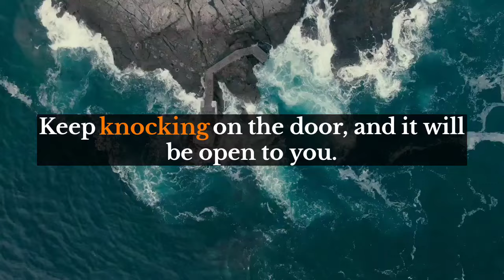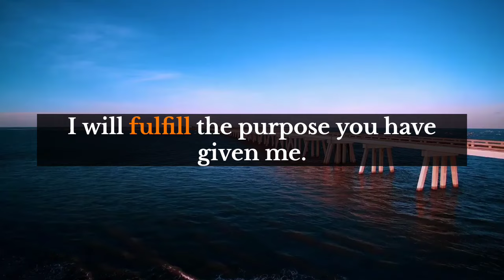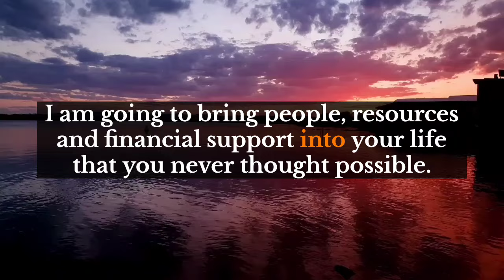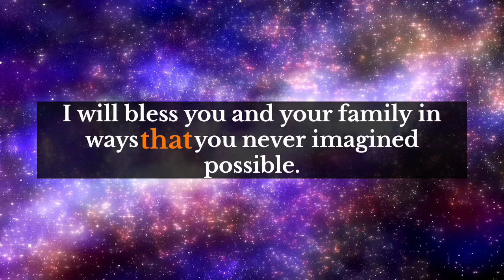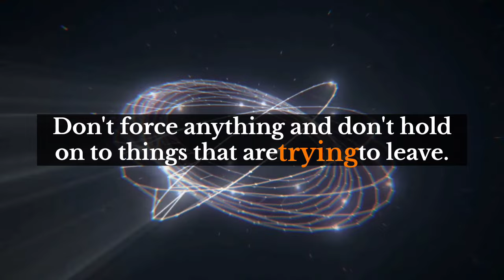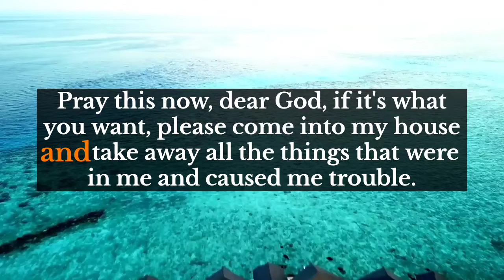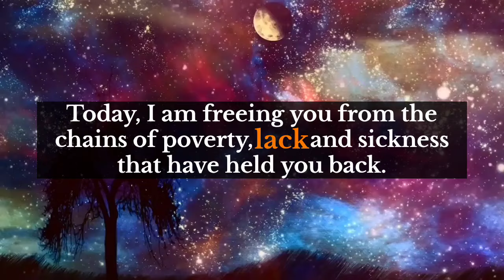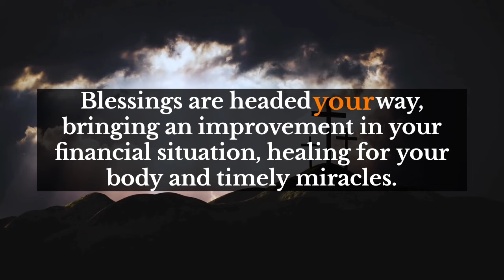Universe💞Someone in your life paid a person to take out your complete details of past and present